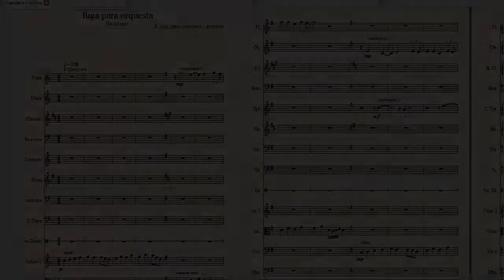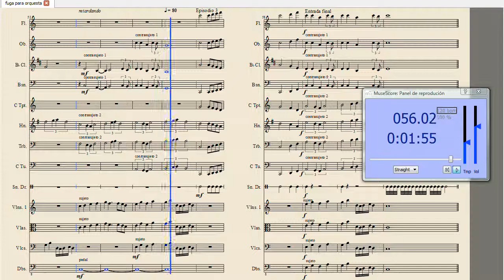fuga para orquesta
fuga para orquesta en Do Mayor a tres voces

fugue for orchestra in C Major in three voices

Software: MuseScore 1.1 (Tim GM6mb SoundFont)
Screencast: Microsoft Expression Encoder 4
Video: Windows Movie Maker 6.0